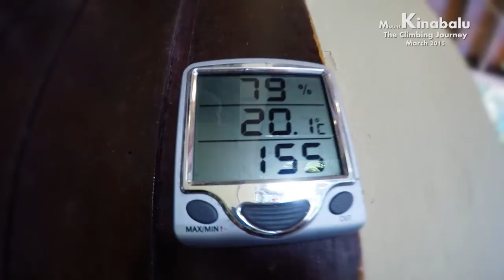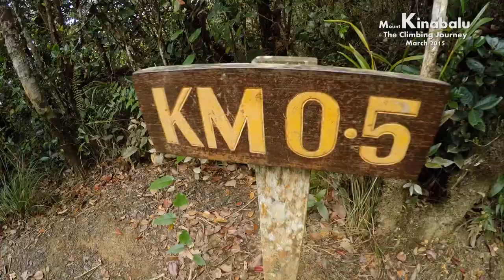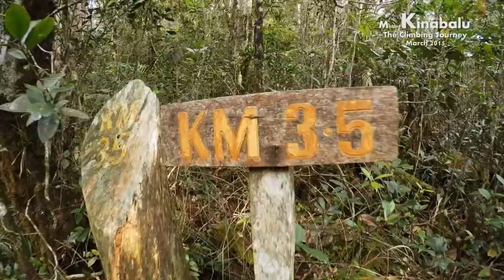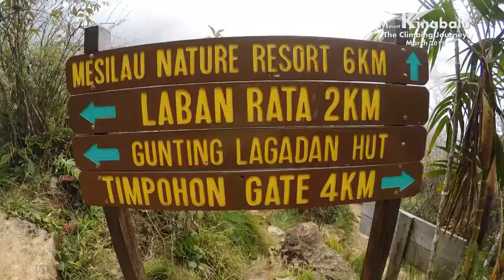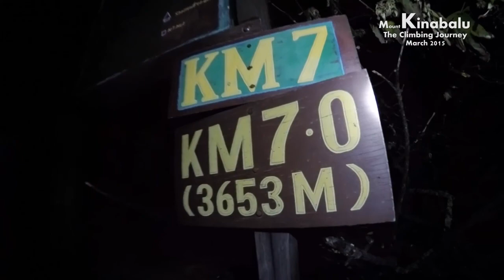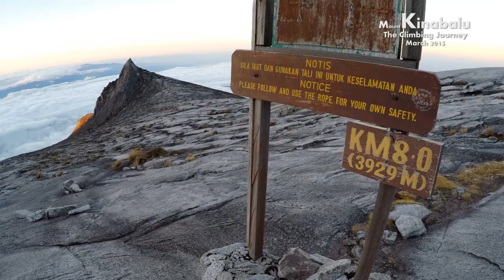Mount Kinabalu The Climbing Journey March 2015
此趟两天一夜的爬神山之行，除考验体能之外还要和时间赛跑，但依然被沿途的风光明媚所吸引，记录下我们的登山过程。
Unforgettable 2 days 1 night Mount Kinabalu Climb

(27-28 March 2015,Mount Kinabalu,Sabah 4,095.2M)

 ‪#‎MountKinabalu‬ ‪#‎march‬ ‪#‎climb‬ ‪#‎video‬ ‪#‎mylife